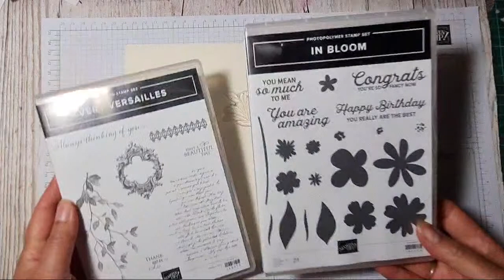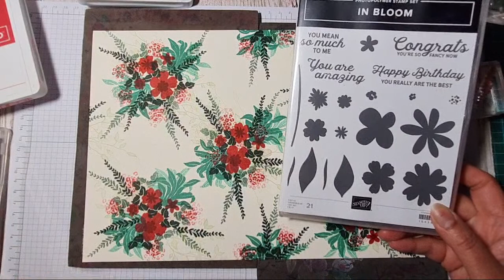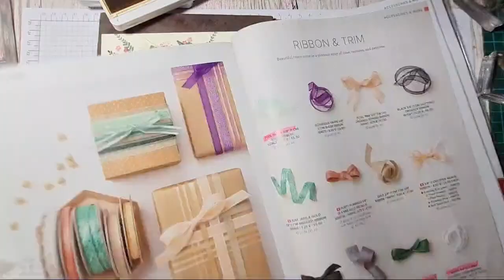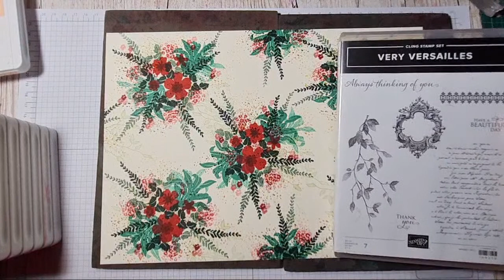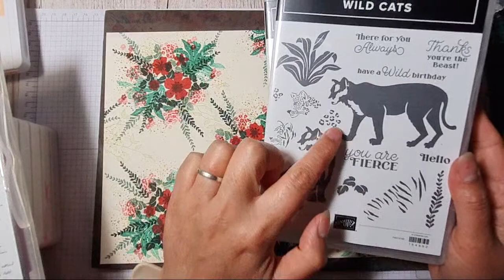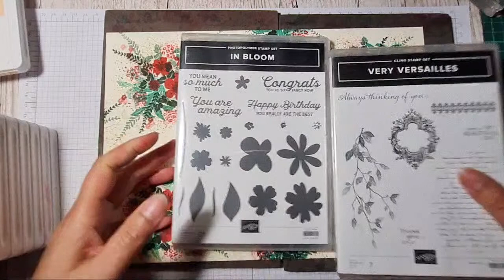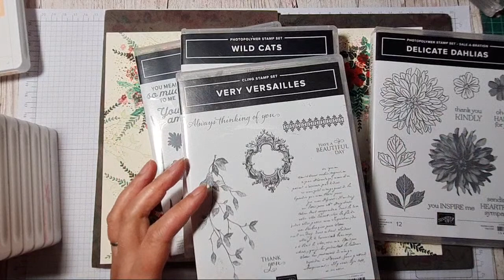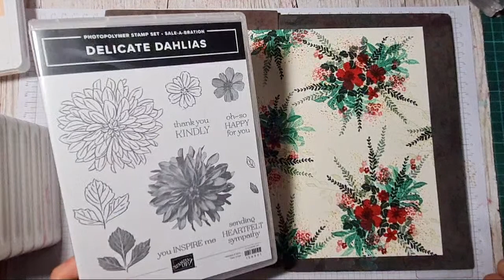How to stamp a CHRISTMAS coloured WHOLE SHEET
COLOURS
Sahara Sand, Bumblebee, Evening Evergreen,  Just Jade, Soft Sea Foam,Real Red,  Cherry Cobbler
STAMP SETS
Wild Cats, Very Versailles, In Bloom, Delicate Dahlia, Forever Fern